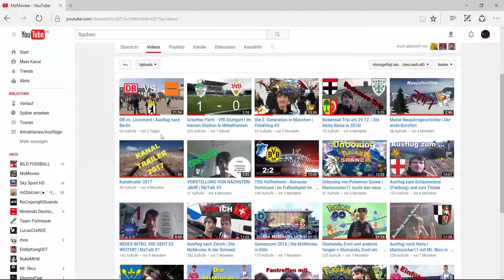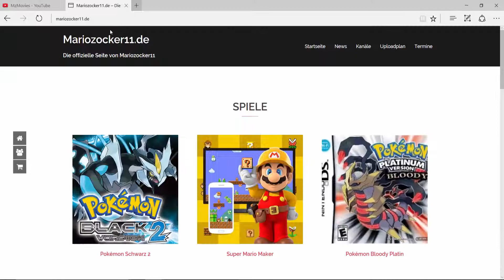Infovideo | Ich bin zurück!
Ich bin zurück! Yey!

Öffne mich. :)

►Infos zu diesem Video:

- Server: -
- Mitspieler: -

► Mein Equipment:

- Computer: HP Notebook, Packard Bell EasyNote TH36, SyncMaster
- Maus: Microsoft Wireless Mobile Mouse 1850
- Headset: Speedlink USB VoIP Device
- Tastatur: USB Productivity Option Keyboard
- Kopfhörer: Powerking Kopfhörer 20 Hz - 20000 hz

 - Skype: Mariozocker11
 - Teamspeak: LucasCraft.de

► Joine meiner Community:

 - LucasCraft.de